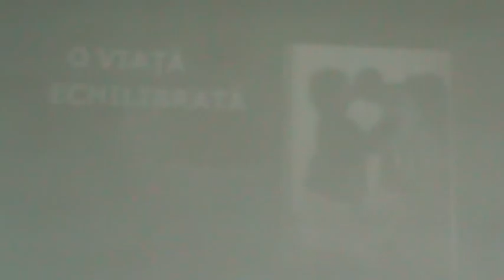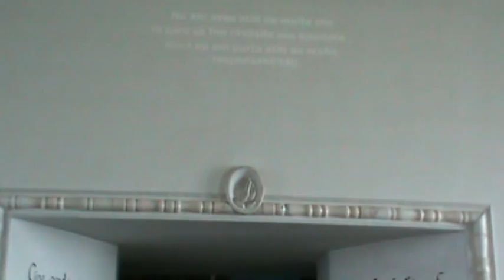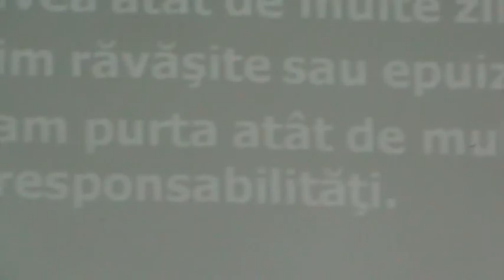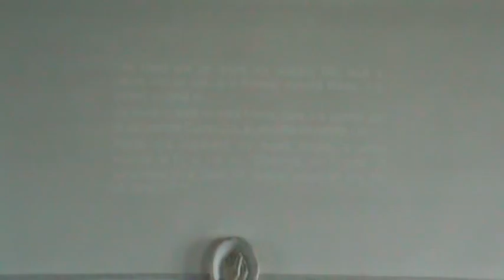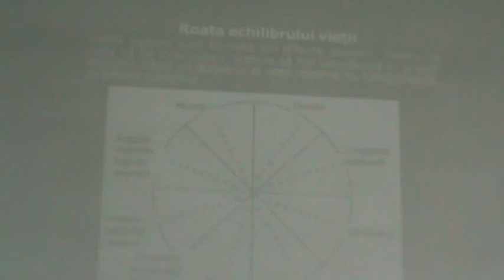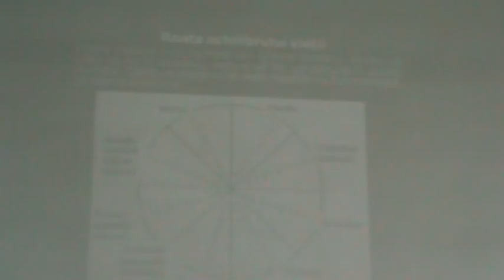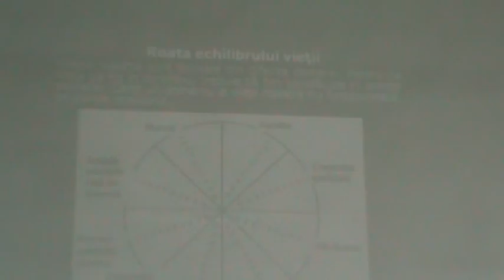NUSA GHERZAN din TM.(viata echilibrata) 1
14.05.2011 Bis. Muntele Sionului Petrila Hd.(intalnire Gr. Suport pt. Persoanele cu Dizabilitati)